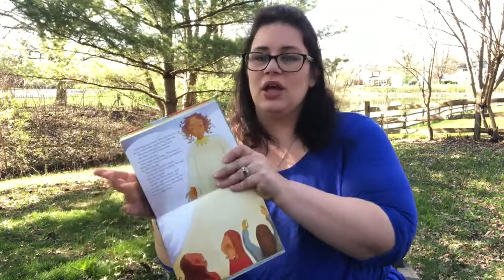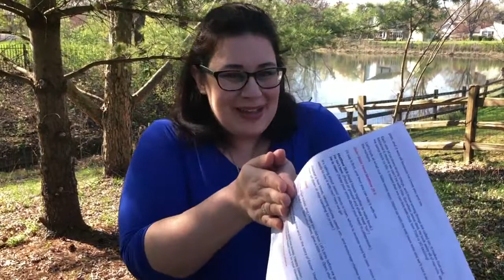Apr. 11/12 | Little One's Way | Grace Kids Lesson | Easter: Bible Story Reading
Bible Story: Easter (Matthew 28:1-10)
Big Idea: Jesus is alive!

to get the lesson and activity that go with this lesson.